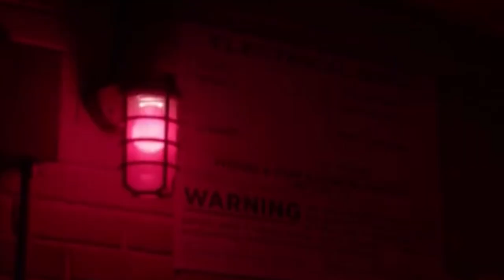Top 6 Fights In Supernatural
Hey everyone welcome back to Film Fanatics.

Now that the show is over, I thought it would be good to go over some of my favorite memories from the show - the badass fights.
In this video, I go over my 6 favorite fights from Supernatural.